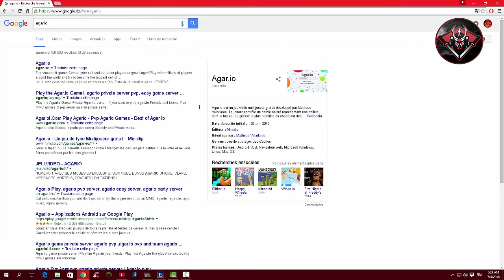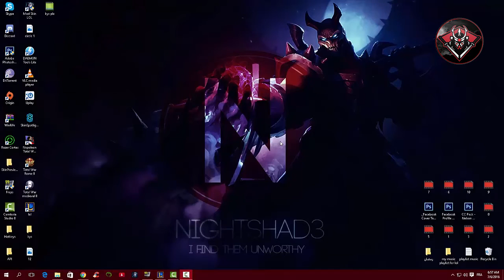How to get to diamond in 2 min!! / League of legends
˙·٠•● AWG●•٠·˙
▬▬▬▬▬▬(ஜ۩۞۩ஜ)▬▬▬▬▬▬